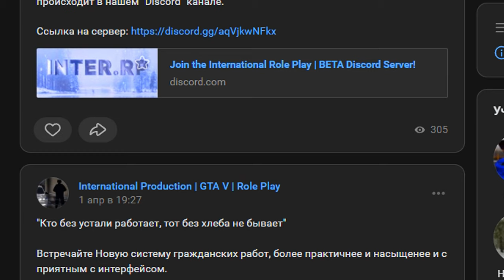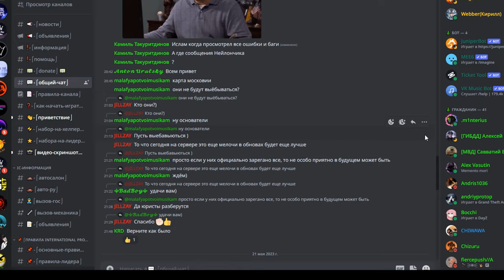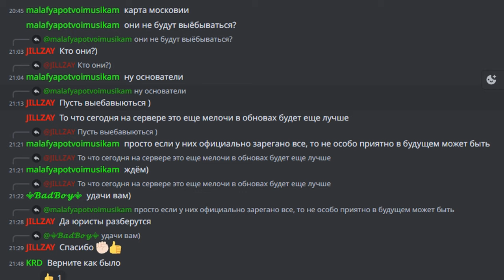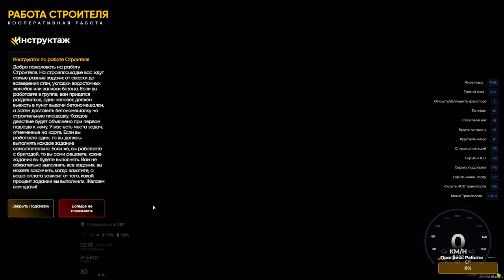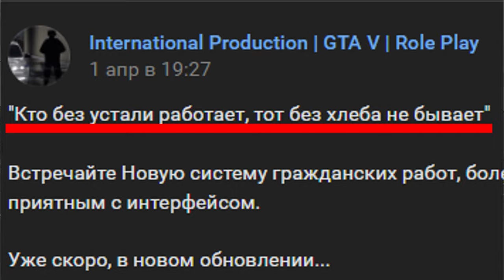GTA5 International Production (RMRP) ОБЗОР, как не надо делать R-Zone Game TV